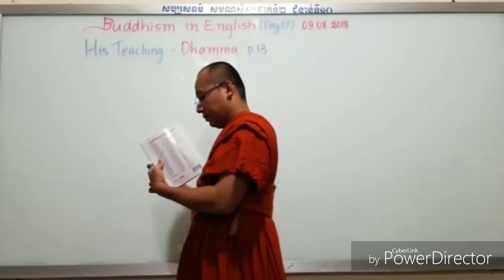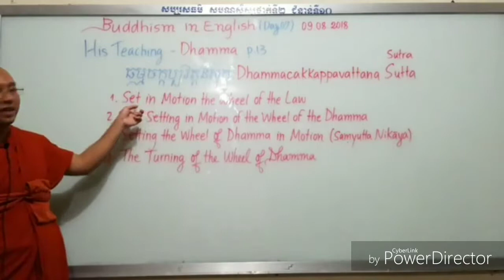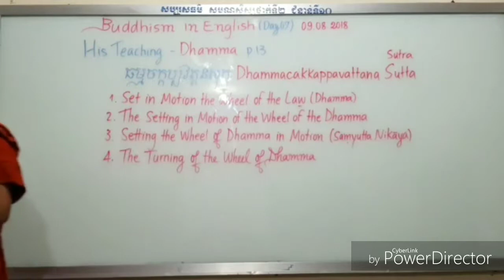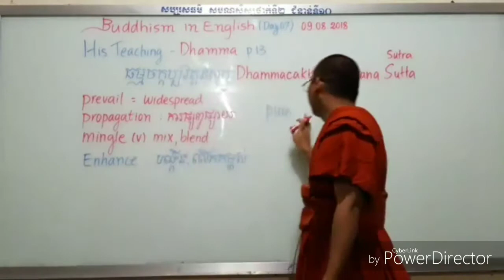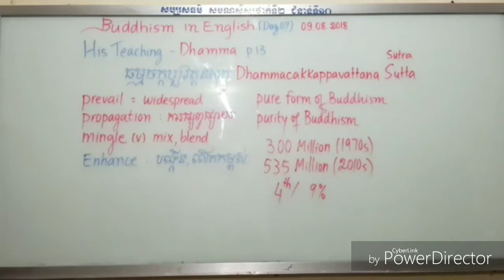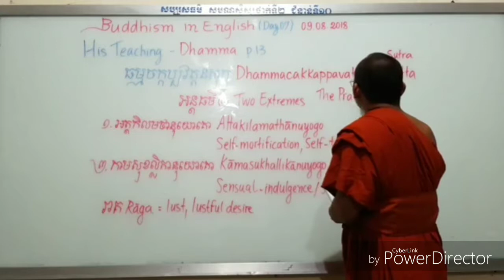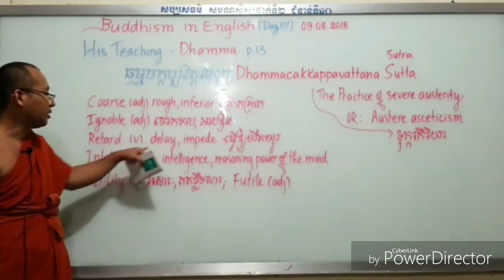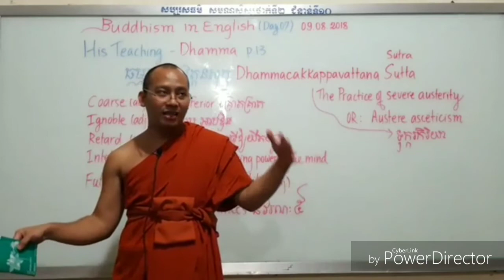07-Muniputto Sok Theavy- បង្រៀនភាសាអង់គ្លេសបែបពុទ្ធសាសនា(ថ្ងៃទី០៧),Buddhism in English (Day07)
ព្រះភិក្ខុមុនិបុត្តោ​ សុខ ធាវី-មេរៀន: ការណែនាំអំពីពុទ្ធសាសនា
ចន្ទ ដល់ សុក្រ ម៉ោង៧:០០-៨:០០យប់
ទីតាំង: វត្តមហាមន្ត្រី រាជធានីភ្្នំពេញ
កាលបរិច្ឆេទ: ១០/០៨/២០១៨
"Buddhism in English" (Day04)
Lesson: Introduction to Buddhism
Mon - Fri, 7:00 - 8:00 pm
Venue: Mahamontrei monastery, P.P.